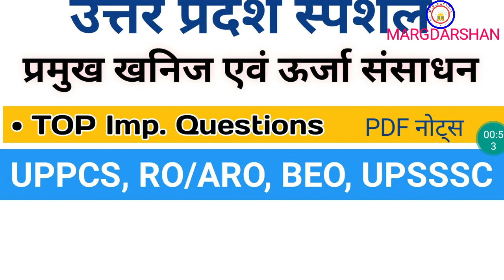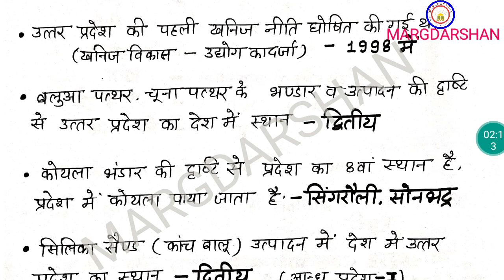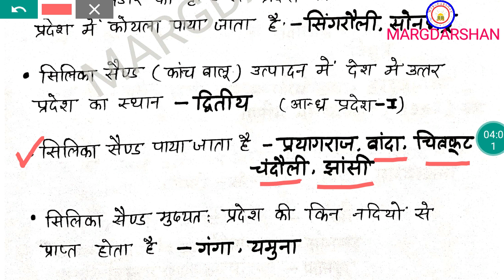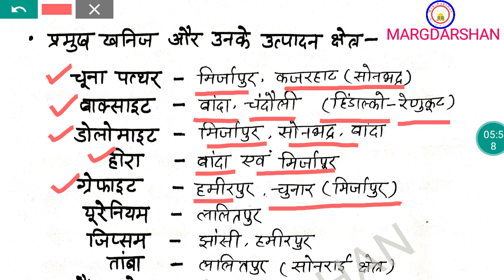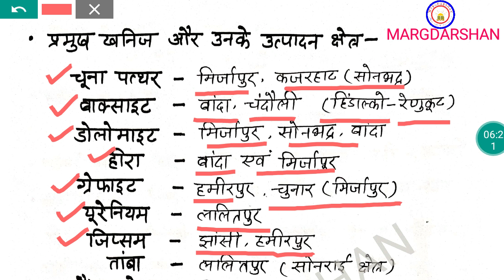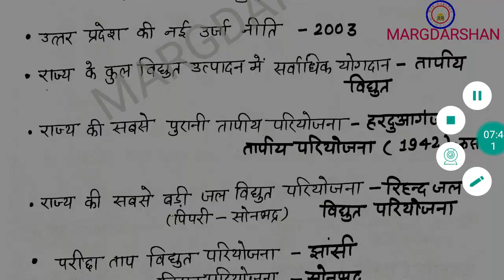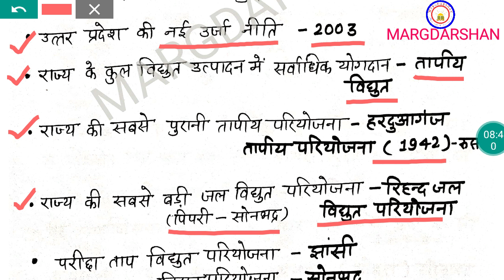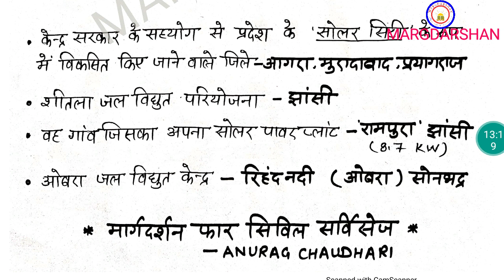UP Special। उत्तर प्रदेश प्रमुख खनिज एवं ऊर्जा संसाधन। यूपी स्पेशल।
UPPCS, UPPSC, BEO, Lower pcs, upsssc, यूपीपीसीएस यूपी स्पेशल, उत्तर प्रदेश स्पेशल, up special, important questions u.p., ro/aro up special, uppsc all exam, important for UPPCS Ro/aro, यूपीपीसीएस, Uttar Pradesh GK, Important up special,